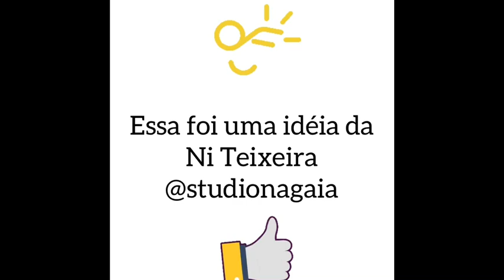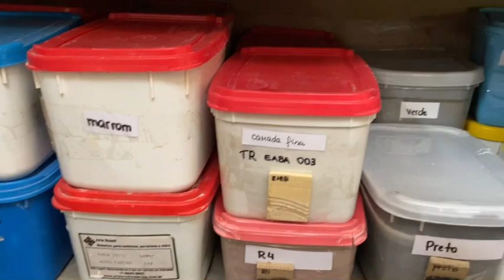Dica de Economia - Esmaltes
Veja como reaproveito meus esmaltes e com isso poupo o meu bolso e rambém os recursos naturais.

Aprenda como vender on-line suas cerâmicas - Curso didático, prático e acessível